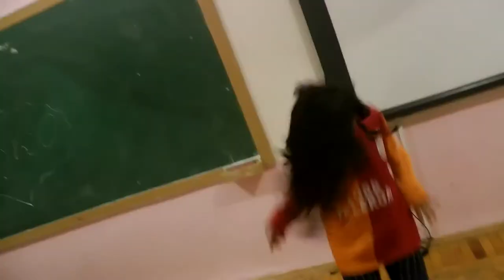11 yaşındakı Galatasaraylı Nezrin Yabancı oyuncu sınırlamasına isyan etti_Bakü, 220# okul